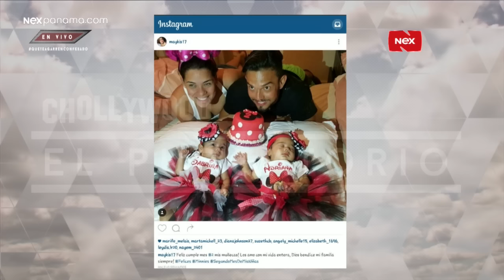La tentación Adrian de Calle 7